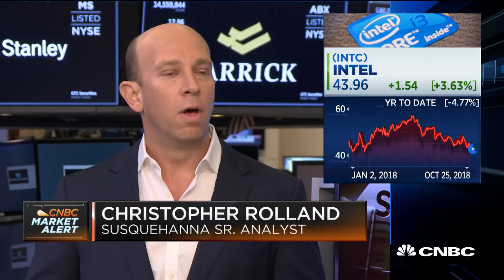Analysts break down the semiconductor sector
Mitch Steves, RBC Capital Markets, and Christopher Rolland, Susquehanna, discuss the state of the semiconductor sector after earnings from AMD.